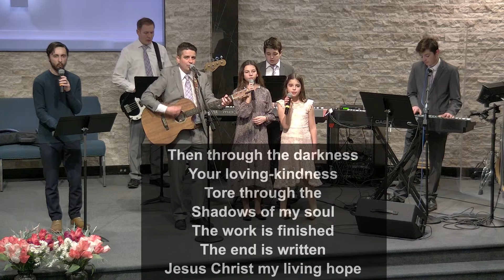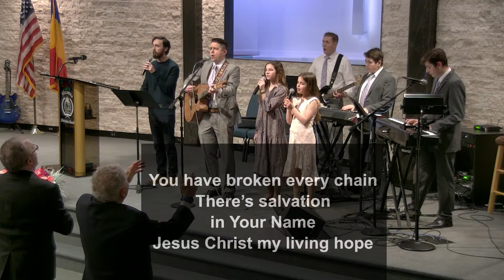Praise & Worship - March 31, 2024 - Easter Sunday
Easter Sunday evening

2915 Normandy Rd.